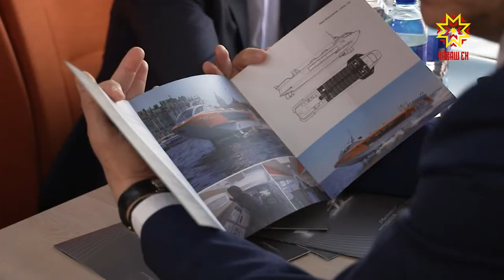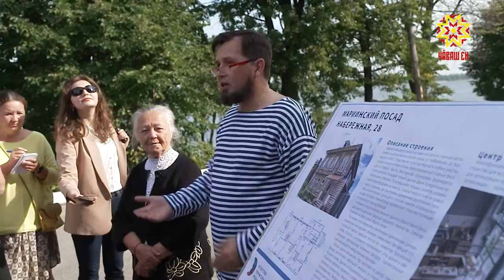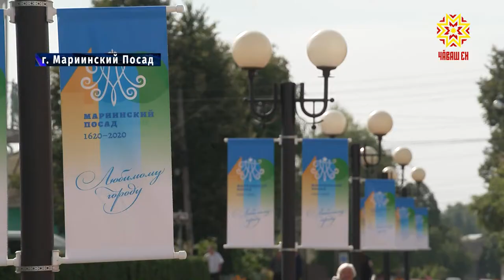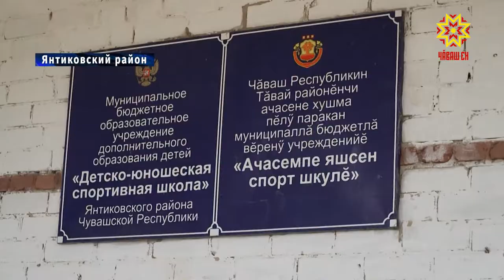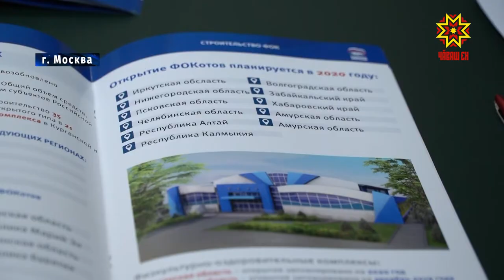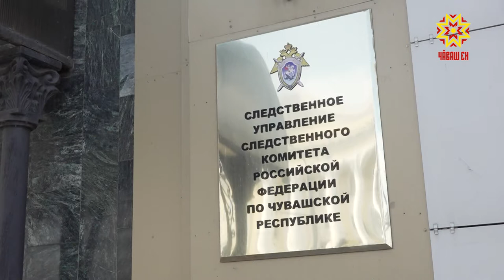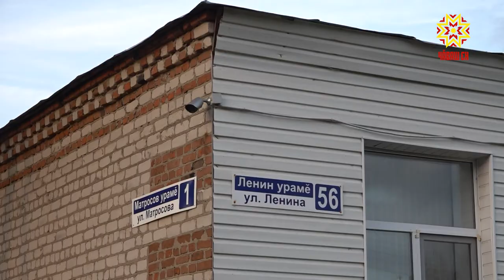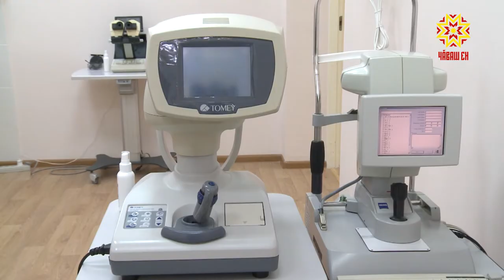Республика 08.09.2020 на русском языке. Вечерний выпуск